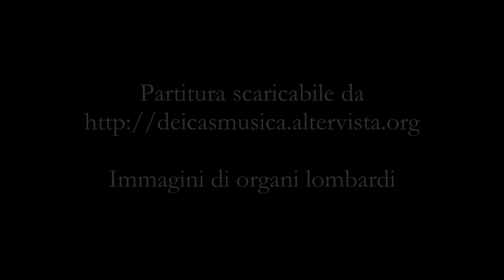Massimo Dei Cas - Preludio per organo al corale "Ach lieben Christen, seid getrost"